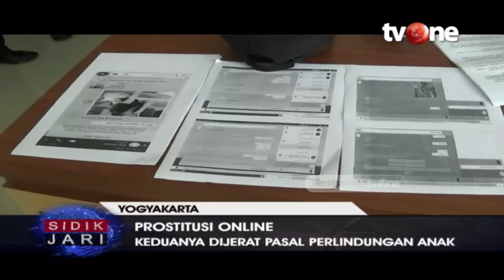Polisi Ringkus 2 Mucikari Prostitusi Online Anak di Bawah Umur di Yogyakarta | tvOne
Jakarta, tvOnenews.com - Petugas Reskrim Polsek Gondokusuman, Yogyakarta mengungkap praktik prostitusi online dengan menjajakan anak dibawah umur. Dua orang muncikari diamankan, MU (30) warga Grobogan, Jawa Tengah dan AI (18) perempuan asal Jambi. Kapolsek Gondokusuman, AKP Surahman mengatakan, terungkapnya praktik prostitusi online itu berawal adanya laporan warga pada Jumat (30/4/2021) pukul 13.00 WIB. Warga ini melaporkan anak perempuanya, dengan identitas PCP (17) sering melamun dan pulang malam. Saat ditegur oleh keluarganya dia juga marah.